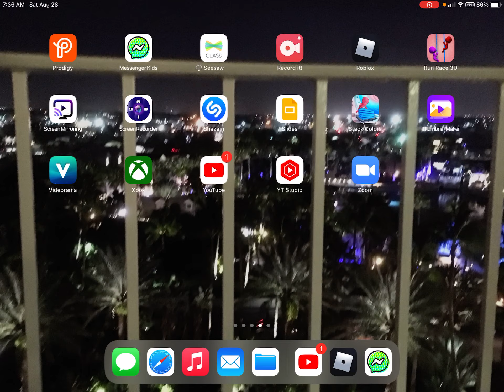New update in bedwars part 1